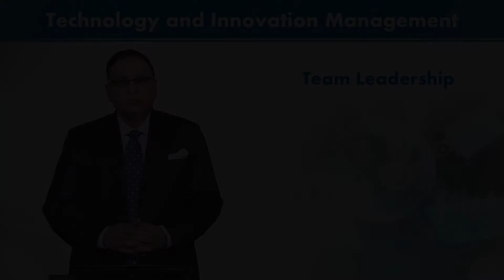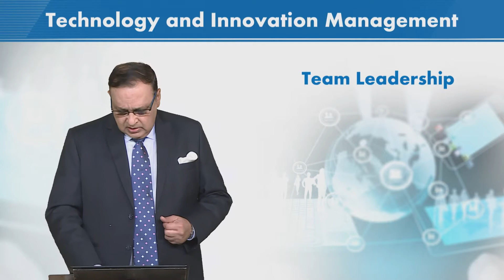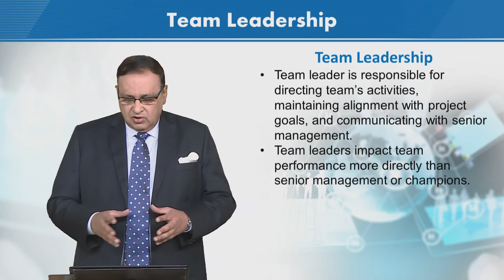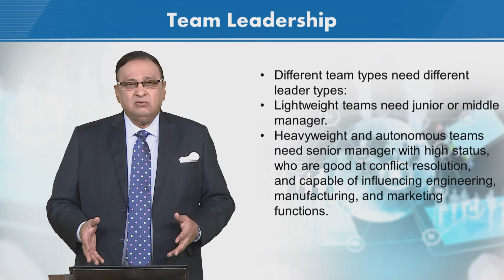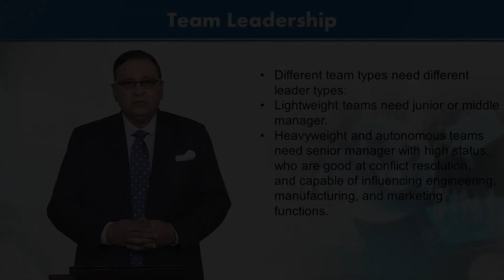MGT725_Topic118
MGT725 - Technology and Innovation Management
Dr .Nadeem Bhatti